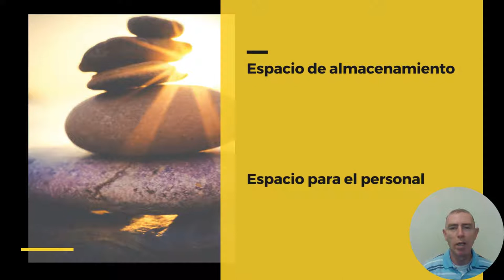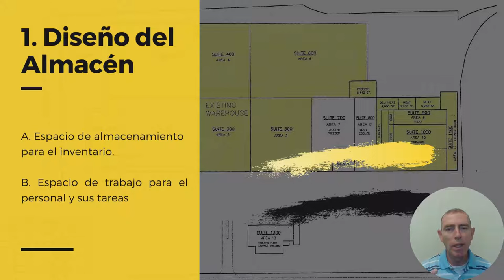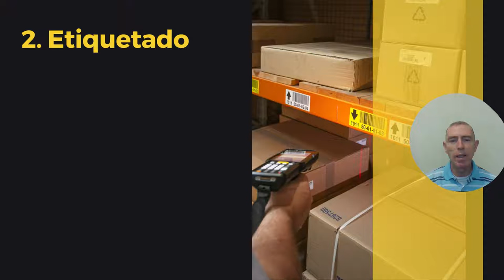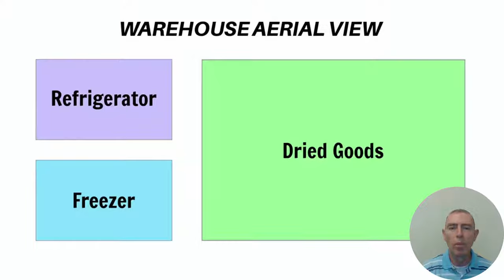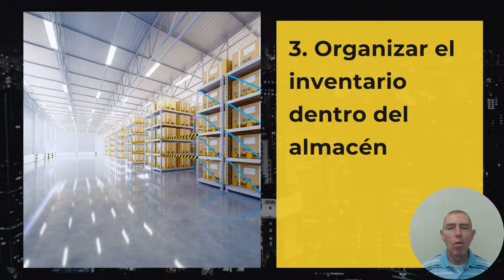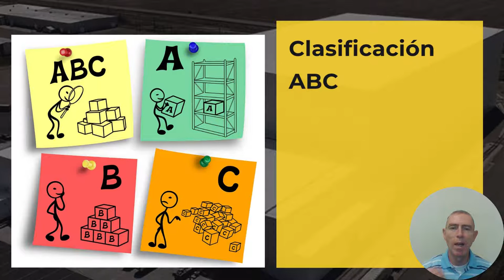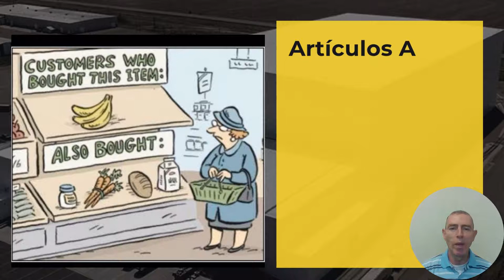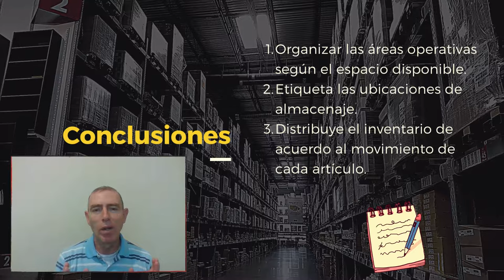3 FACTORES CLAVE PARA ORGANIZAR EL ALMACÉN - BUENAS PRÁCTICAS DEL ALMACÉN 052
Una operación de almacén sólida es la base de toda compañía exitosa. Es un área que podría destruir el negocio o impulsarlo a algo en lo que los clientes confíen una y otra vez.

Hoy te traigo un tema clave para la operación de un almacén y ese es cómo organizarlo.

Imágenes y videos bajo licencia creative commons de:

Cirrus Logistics, The Raymond Corporation, Warehousing & Distribution Tips By LaceUp en YouTube

Atti Vitoso, U.S. Department of Agriculture. U.S. Army acquisition support center en flickr

QCFirst, Alvaro Ibáñez, Mariordo en Wikimedia Commons